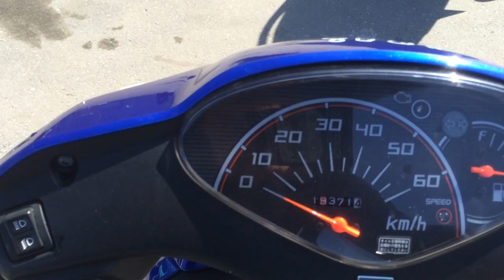B7008 HONDA DIO FI